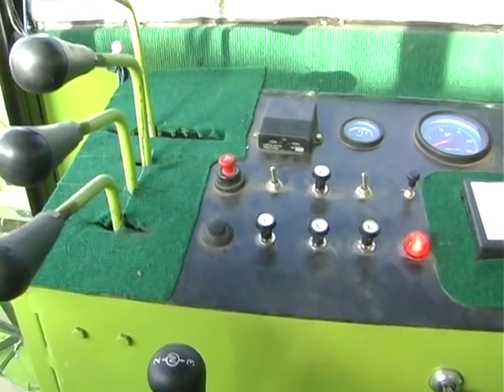ac compare wester video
compare video ac